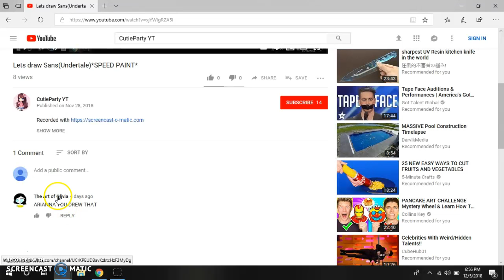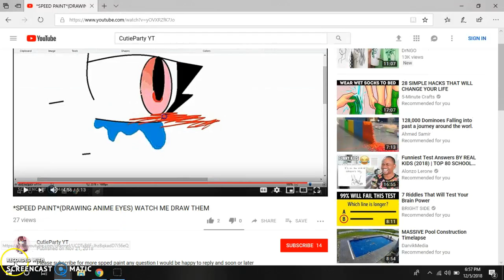(reading comments) *looking at veiws* A THANK YOU TO YOU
watch this video .. no rude comments